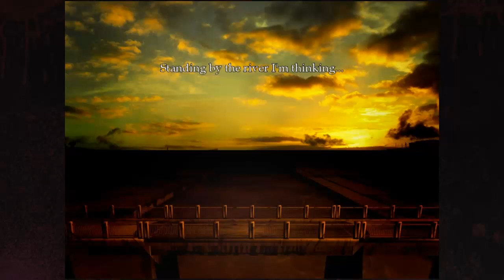Natsumi plays The Cat Lady #8 - Piano with cats!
And now off to the next chapter! Susan is now finally free from the hospital and back to the apartment! Nope, still spooky!
I really feel... at that moment I kept misreading and mistaking that the 'coffee whitener' is the mug, go self.